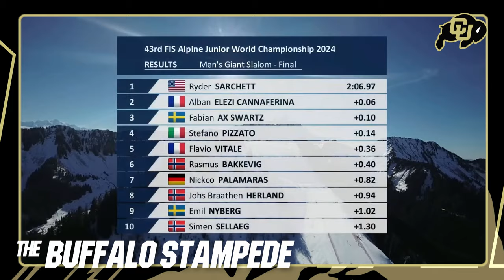Buffalo Stampede WEEK 25